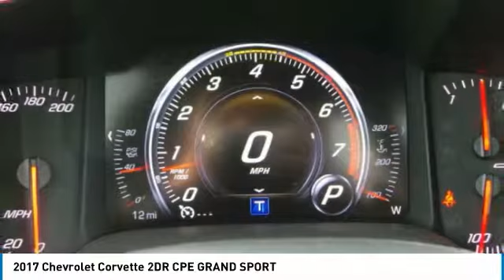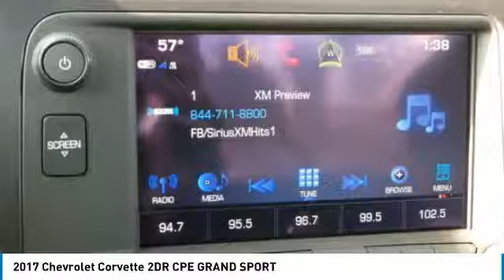2017 Chevrolet Corvette 430546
2017 CHEVROLET CORVETTE Anderson, IN
Stock# 430546

With its sculpted athletic exterior and driver-oriented cockpit, the 2016 Stingray is a beautiful weapon of ingenious design is purpose-driven. Carbon-fiber and carbon-nano-composite structures reduce weight even further to achieve optimal handling and acceleration. Provocative, purposeful and sculpted for optimal performance, the Stingray is light and lean. Increased downforce keeps the vehicle planted, while its functional exterior vents create a totally new breathing experience to reduce lift and drag. The advanced ventilation systems help air flow from front to back, cooling critical components of the powertrain. Illuminated by innovative digital features and intelligent driver controls, the cockpit is a stunning change from your typical interior scenery. An ingenious available color Head-Up Display complements the customizable dual display featuring two 8-inch screens. Grade A leather hand-selected and crafted to adorn a new generation of elegance and you can now turn even more heads with a whole new lineup of colors and trim colors. The 6.2L V8 engine boasts up to an estimated 460hp, 465 lb.-ft. of torque, plus 0-60 times of 3.8 seconds. Mode Selector allows drivers to tailor virtually every aspect of their Corvette based on road conditions and their driving preferences with the turn of a dial. The MyLink system begins with a retractable 8-inch diagonal high-definition color touch-screen. Using steering wheel controls, hand and voice recognition capabilities, you can talk and text hands-free, stream HD Radio and access a broad range of functions including OnStar and available navigation plus 4G LTE. The available Performance Data Recorder logs video of your driving sessions, along with performance data onto an SD memory card.